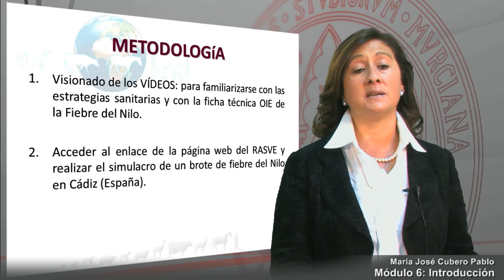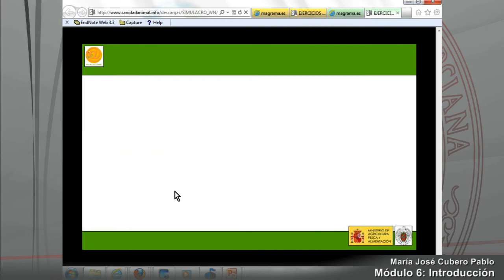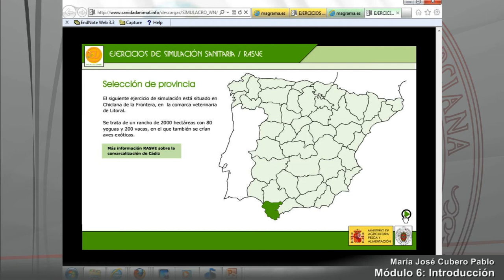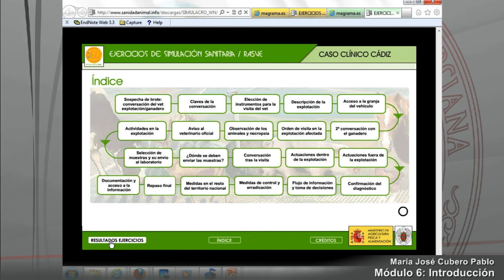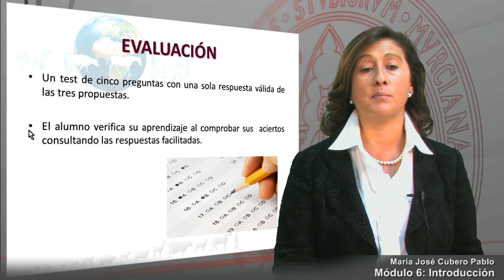Módulo 6. Introducción